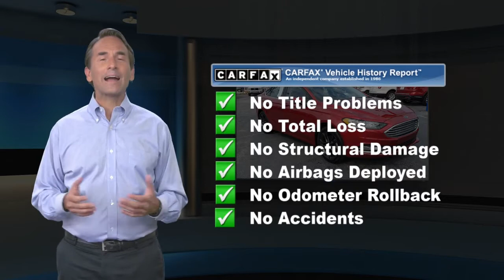Used 2018 Ford Fusion SE, Wilmington, DE P9083CC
Sheridan Ford

Priced below KBB Fair Purchase Price! CARFAX One-Owner. Clean CARFAX.2018 Ford Fusion SE 6-Speed Automatic, All-Weather Front & Rear Floor Mats, Cloth/Vinyl Bolster Seats, Dual-Zone Electronic Automatic Temperature Control, Equipment Group 201A, Fusion SE Appearance Package, Fusion SE Cold Weather Package, Fusion SE Technology Package, Halogen Fog Lamps, Heated Front Seats, Leather-Wrapped Steering Wheel, Rear Spoiler, SYNC 3 Communications & Entertainment System, Upgraded Sideview Mirrors - Heated, Wheels: 18" Magnetic-Painted Aluminum. Ruby Red Metallic Tinted ClearcoatOur showrooms are open, no appointment necessary. We will also bring a sanitized vehicle to your home or office for you to test drive if you prefer.FWD 6-Speed Automatic 1.5L EcoBoost23/34 City/Highway MPGAwards:* 2018 KBB.com 10 Best Sedans Under $25,000 * 2018 KBB.com Brand Image Awards * 2018 KBB.com 10 Most Awarded BrandsSheridan Ford is the home of the lifetime oil change club! Ask your salesperson how you can join and get oil changes for the life of you owning your vehicle!

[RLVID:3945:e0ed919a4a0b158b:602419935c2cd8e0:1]